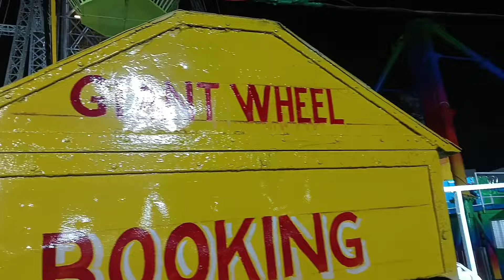Games in Nampally Exhibition 2024 | Games in Numaish2024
Games in Nampally Exhibition 2024